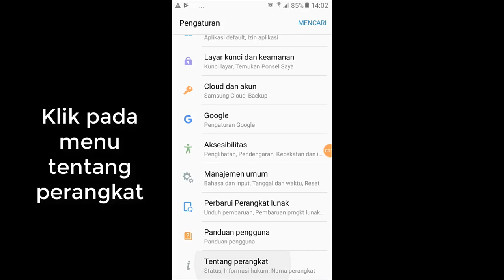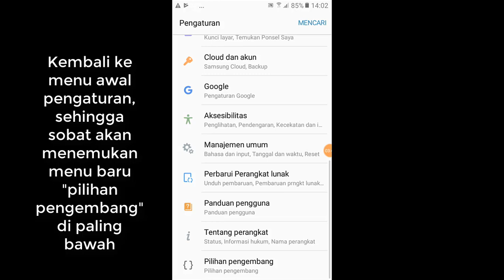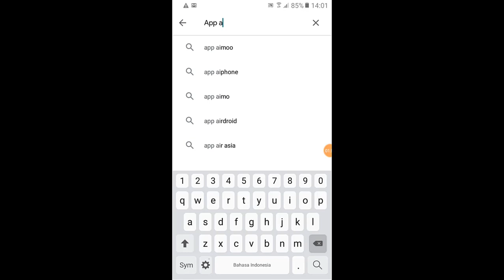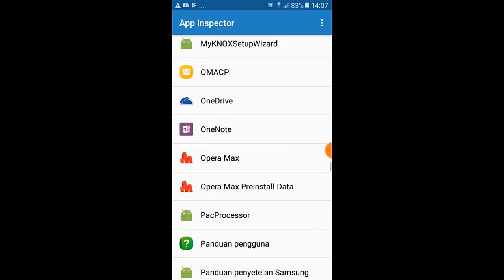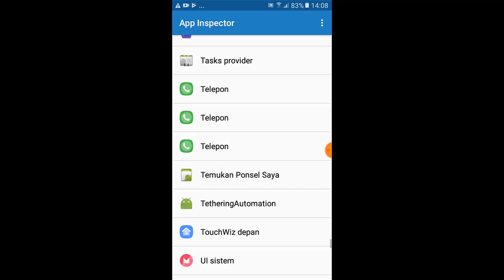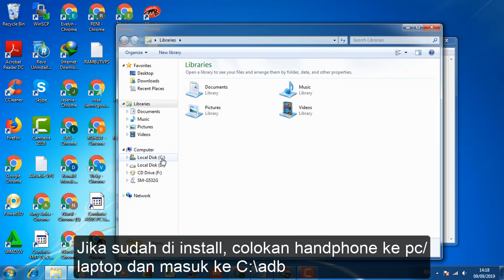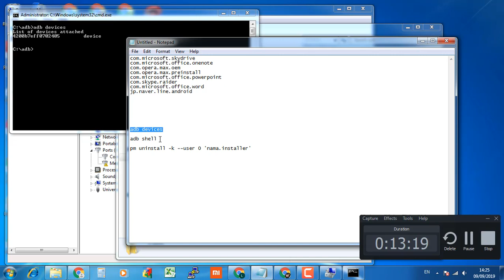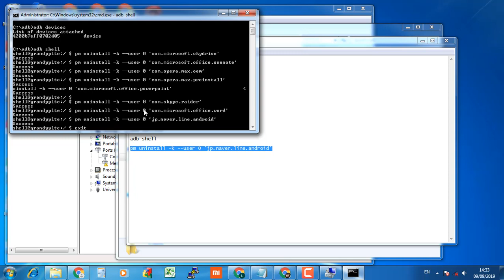Menghapus Aplikasi Bawaan (Bloatware) Samsung J2 Prime Tanpa Root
Cara menghapus aplikasi sistem (Bloatware) yang ada pada samsung j2 prime atau pada semua hp android tanpa root.

Command Promp

1. adb devices
2. adb shell
3. pm uninstall -k --user 0 'nama.installer'